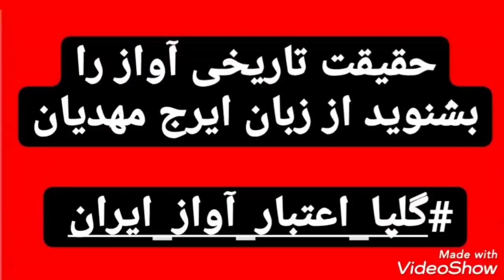golpa iraj mahdian